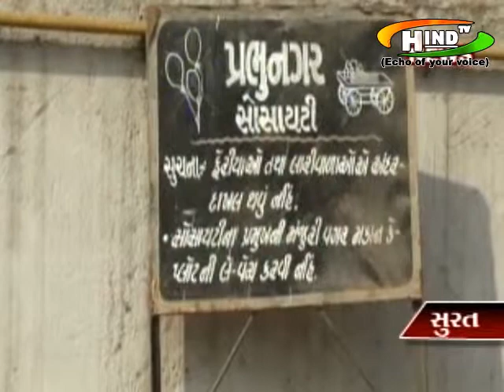Kapodra aag hind tv news 27-1-2015